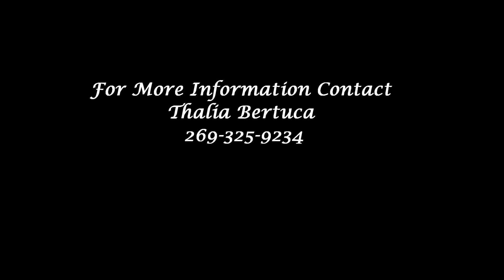Shocing Fashionista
2014 Bay Arabian Filly
(SF Specs Shocwave x Blackpatent Pumps x Matoi)
This beautiful filly is a combination of her pedigree, she will be a contender for the 2017 English Pleasure Futurity and will surely have roses in her future.